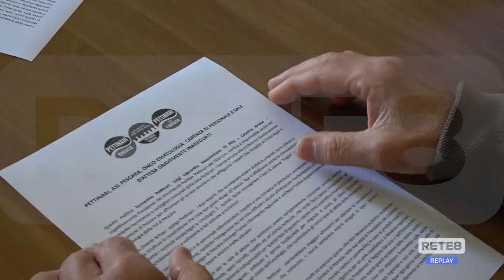Pescara - Onco-ematologia: "Sale d’attesa inadeguate"